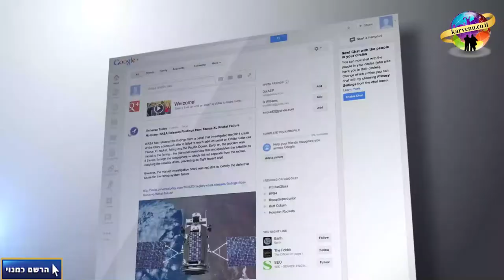סיבת האנטישמיות | הרב רפאל אוחיון HD